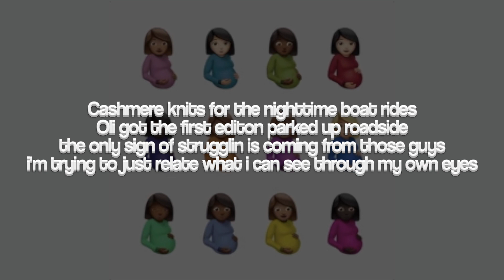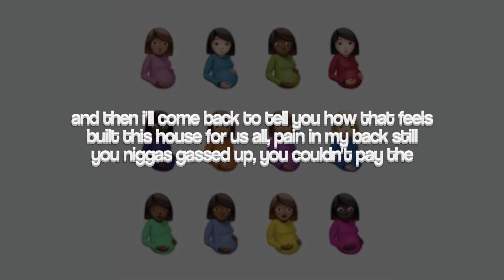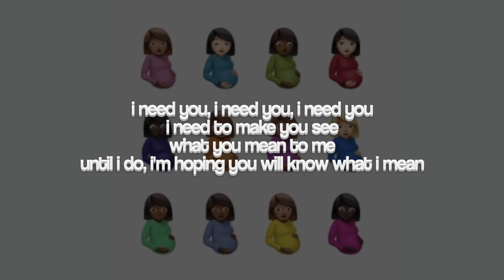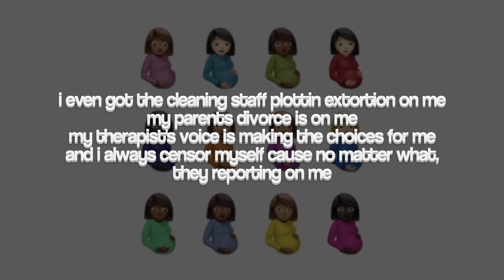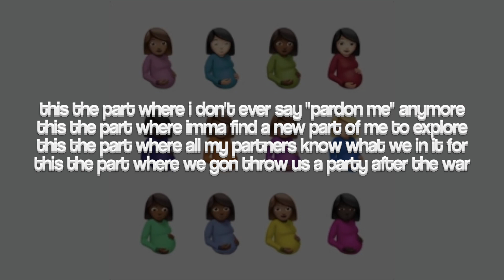Drake - Champagne Poetry (Lyrics)